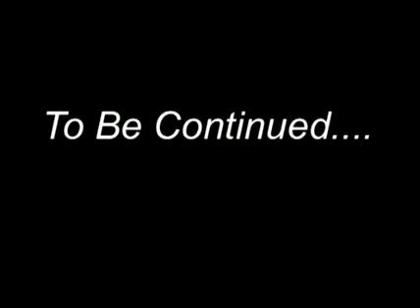Clash on Cone St. 2.....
Bruce Banner finds his way to Axtell, KS